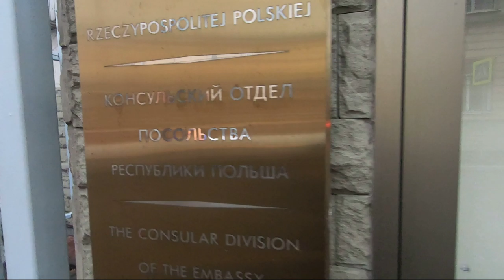УСПЕШНЫЕ КЕЙСЫ 2020| ЭРНИС И ДАМИР ПОЛУЧАЮТ РАБОЧУЮ ВИЗУ В ПОЛЬШУ / ВАКАНСИИ ОТ HR RON GROUP Z.O.O.